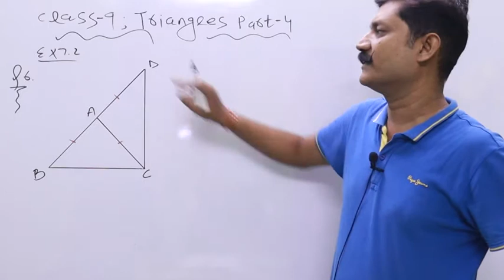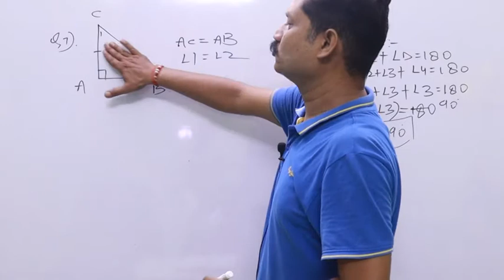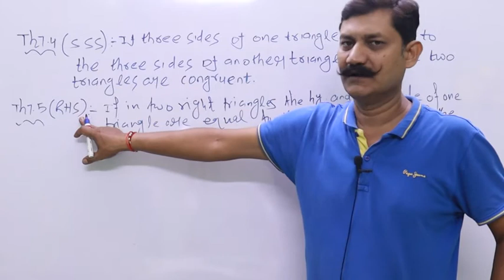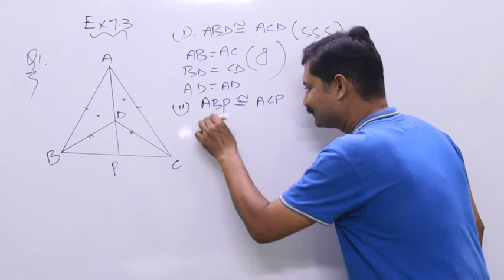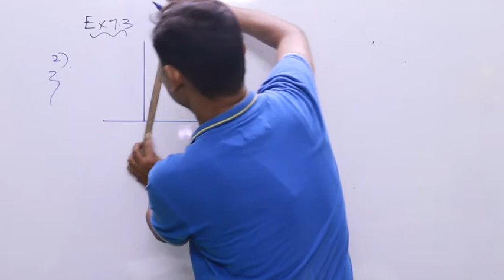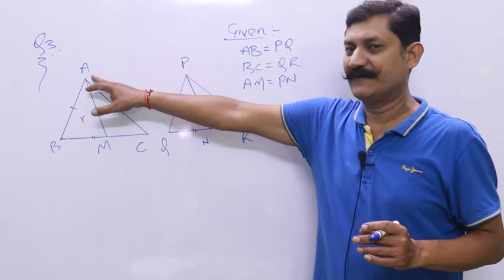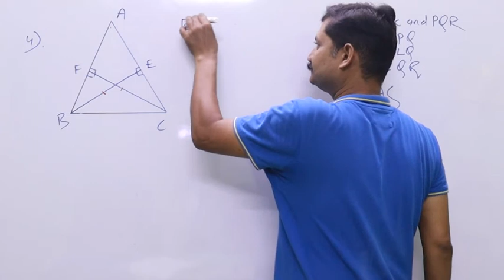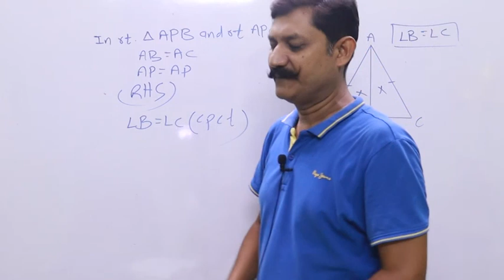CLASS 9 TRIANGLES, PART 4, NCERT EX7.2 Q6- Q8, NCERT EX 7.3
About This Video :

Class - 9, TRIANGLES, CHAPTER 7 NCERT SOLUTIONS.
TOPIC - NCERT EX 7.1, Q 5 TO Q 8

mathsbypraveenranasir